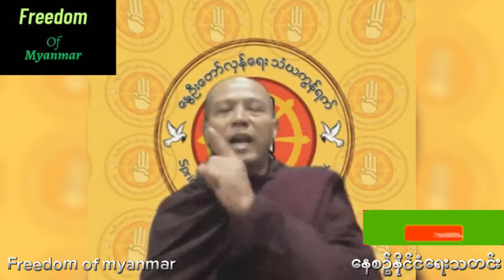အာဏာရှင် စနစ်ဆိုးကြီးမှဘာသာရေး အဆိတ်ခပ်မှုများမှ လွတ်မြောက်ရေးအားလုံး ကြားနာကြပါဦး